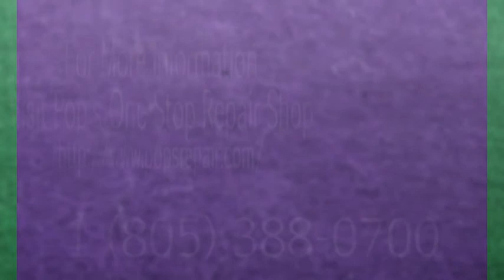Vacuum Repair Camarillo, California | The General Knowledge About Vacuum Cleaners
Brand names they have include; Panasonic, Riccar, SEBO, Carpet Pro, Fuller Brush
Serving; Ventura, Oxnard, Camarillo, Simi, Thousand Oaks, and Santa Barbara California
Go to see them on their internet site at